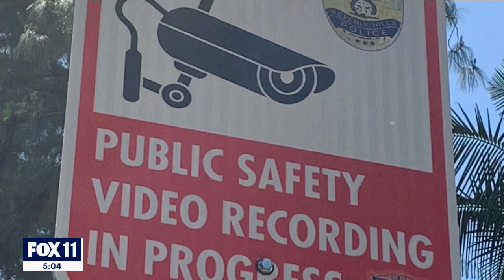Beverly Hills fighting crime with cameras, live video monitoring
With a recent spike in violent crime throughout LA County, Beverly Hills is turning to live video monitoring to help combat and prevent crime.